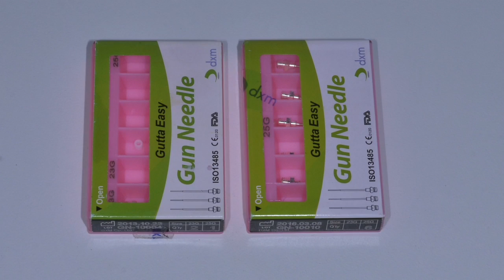DentlaПлюшки 20 GuttaEasy обзор и опыт эксплуатации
GuttaEasy обзор и опыт эксплуатации